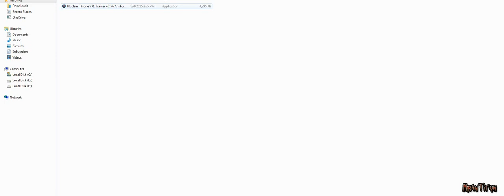Nuclear Throne Trainer +2